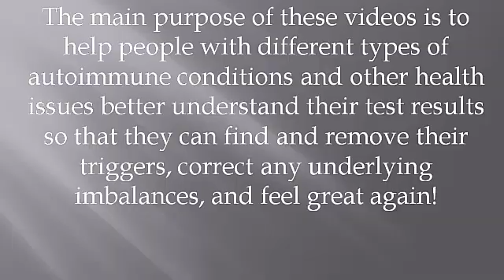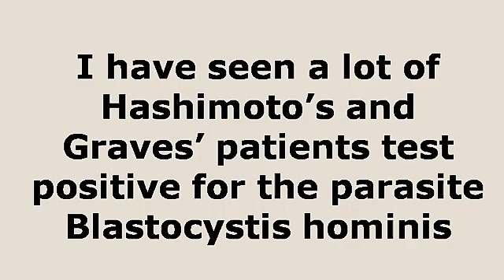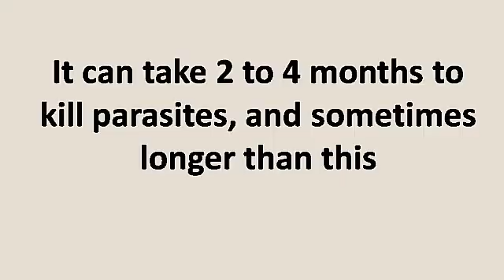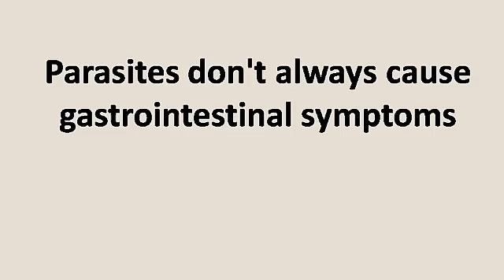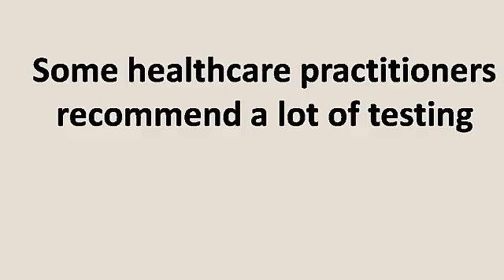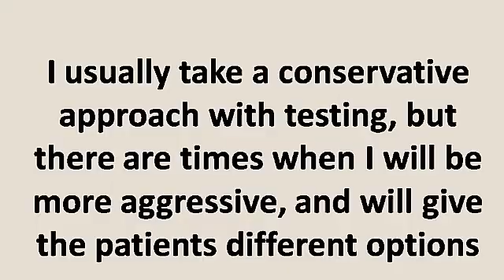Can Parasites Trigger Autoimmunity?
CAN PARASITES TRIGGER AUTOIMMUNITY?  In this video I discuss the relationship between parasites and autoimmune conditions, and whether parasites can trigger autoimmunity.  I'll also discuss some of the conventional and natural agents used to eradicate parasites, and I’ll answer the question “is testing for parasites necessary?”

Get your FREE Cheatsheet entitled "The 5 Most Important Tests For Autoimmune Conditions"